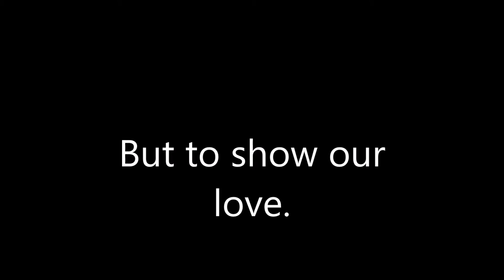Nicholas Dedrick's 18th Birthday music video